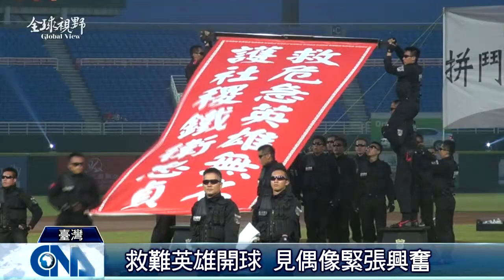全球視野2028集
2016/09/07 全球視野2028集

[築地漁市延遷 小池百合子拍板]

[法禁令喊卡 布基尼重返沙灘]

[逼總統下台 委內瑞拉萬人示威]

[田弘茂掌海基 張志軍拭目以待]

[救難英雄 酷炫空降開球 ]